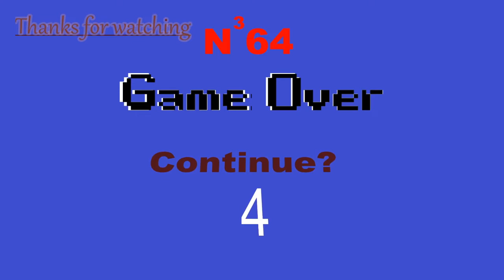Mia Hamm Soccer 64 is game 31 on our quest to try EVERY N64 game!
It's time for some soccer... yeah that's about all I gotta say about that.